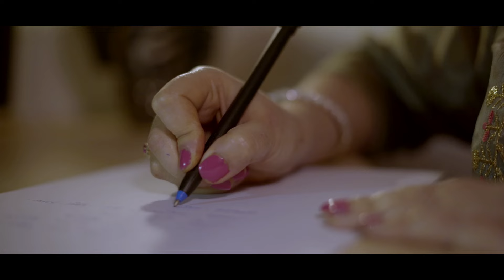TOMAR XOPONOTE (Chayanika kalita)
Song: Tumar xoponote
Singer: Chayanika kalita
Lyrics & tune Chayanika kalita
Additional music: Pallav
Vocal, Tabla, Guitar record at Apple audio station (Azara) by Pallav
Tabla: Dwipen das
Guitar: Sanjib kumar das (Maina)
Mix & Mastered: Dipkesh Borgohain

Cinematography: Jagadish das
Video Concept & Direction :Pallav
Editing: Moni Rajkonowar
Makeup: Rimjhim & Sikha